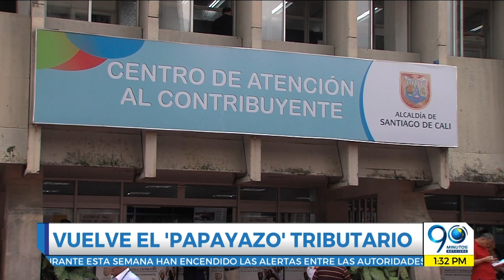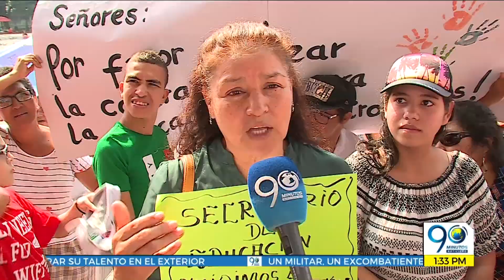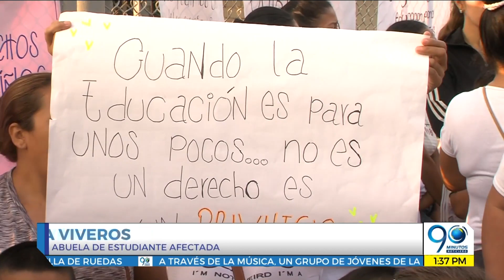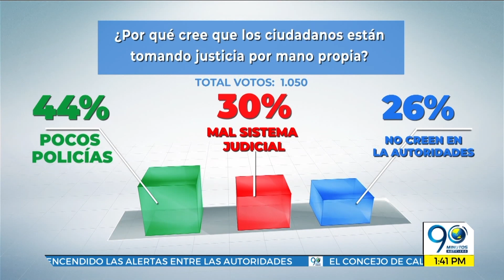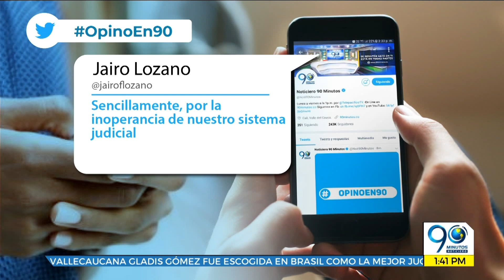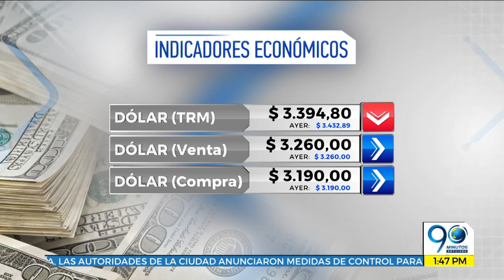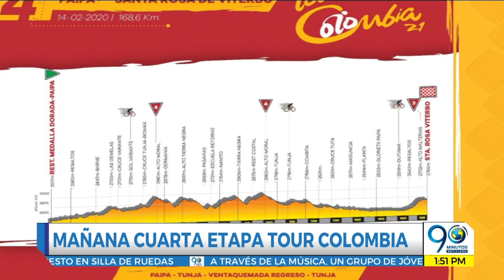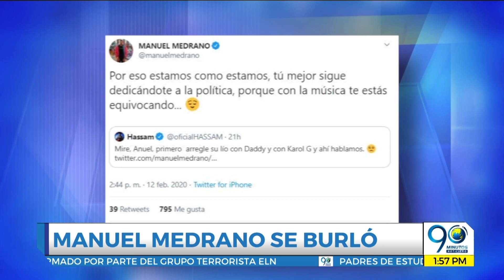Febrero 13 2020 - Edición Digital